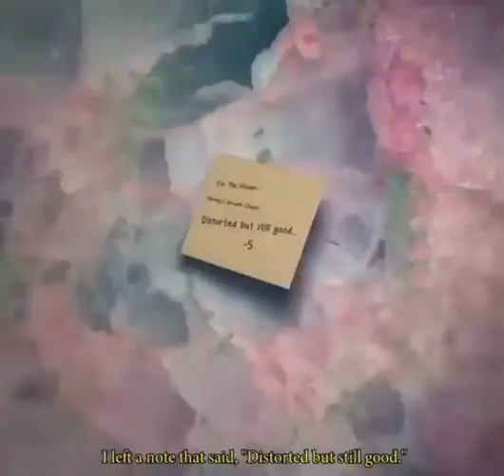I Quit My Job at the RadioShack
Re-upload that I can’t find the source to anymore.